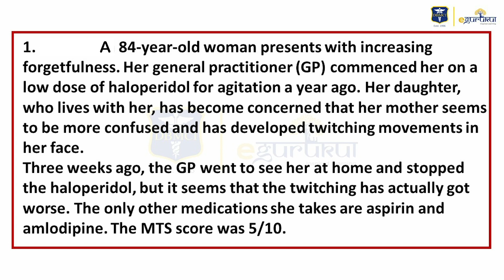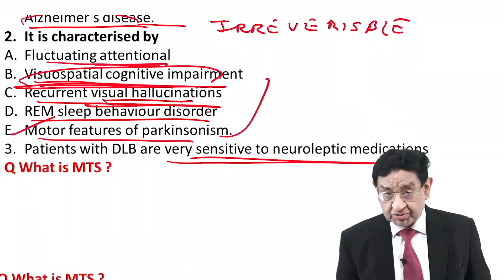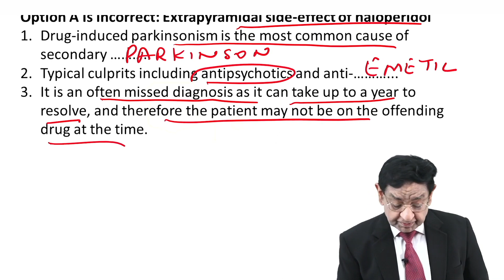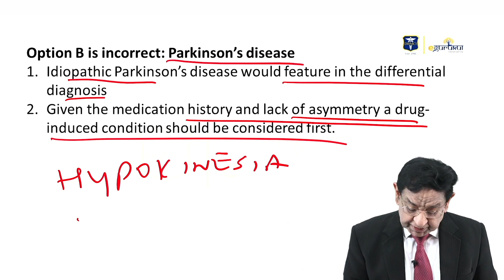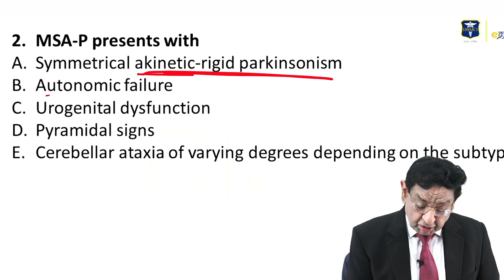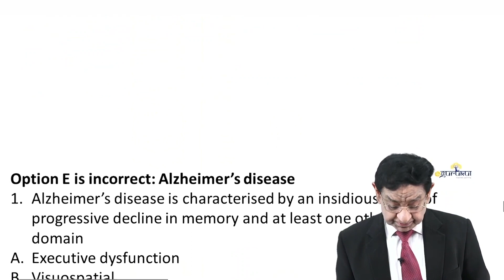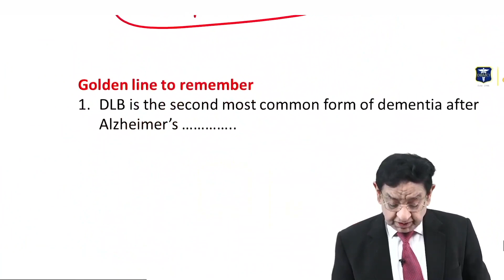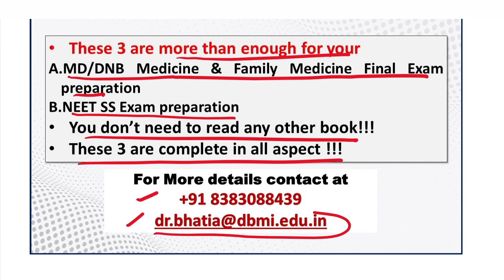NEET SS (DM Entrance Exam) Most Important MCQs | Session 37 | Dr. Mukesh Bhatia | DBMCI | eGurukul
Gear up for the Most Important MCQ's Series for NEET SS (DM entrance EXAM) preparation by Dr. Mukesh Bhatia.